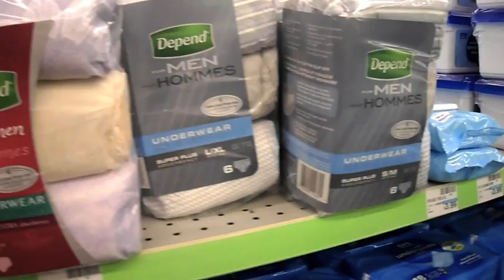Los Angeles Day 1 : Day 98